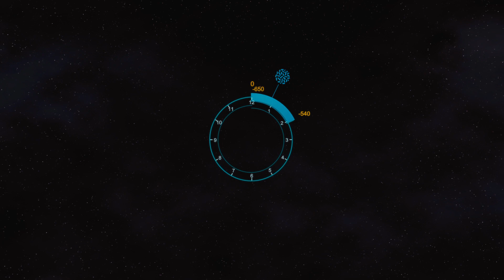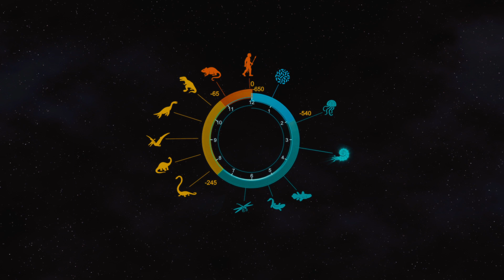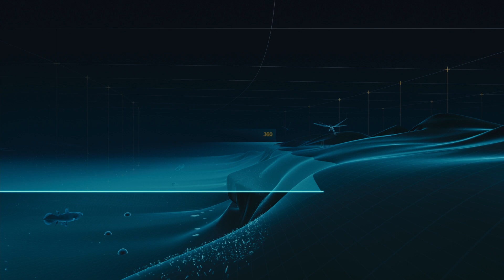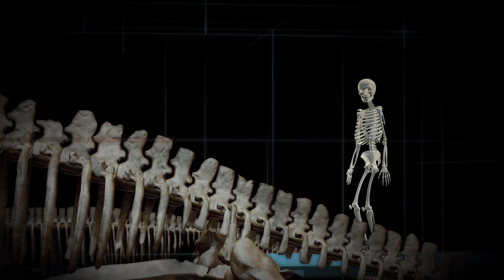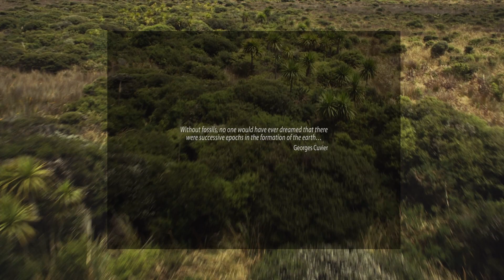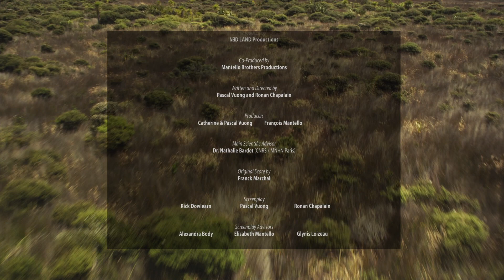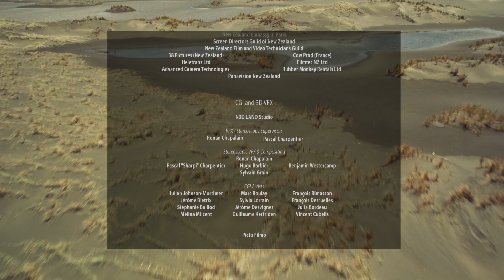Морские динозавры 3D: Путешествие в доисторический мир / Документальный фильм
Откройте для себя самую интересную страницу жизни планеты Земля!
С этим фильмом в составе отважной команды вы перенесетесь на 200 млн. лет назад, в невероятный мир далеких времен. Впервые вы отправляетесь в незабываемое и опасное путешествие на встречу с повелителями океана знаменитого Юрского периода — гигантскими морскими динозаврами.
Вас ждут поразительные открытия о жизни древней и современной фауны, и невероятная красота подводных ландшафтов, от которых захватывает дух. Удивляйтесь, испытайте страх и восторг от встречи с великим прошлым нашей планеты. В совершенном стереоскопическом 3D изображении вы получите всю экзотику доисторической эпохи в полной реальности до мельчайших деталей. Мы подарим вам новый мир, о существовании которого вы даже не подозревали…